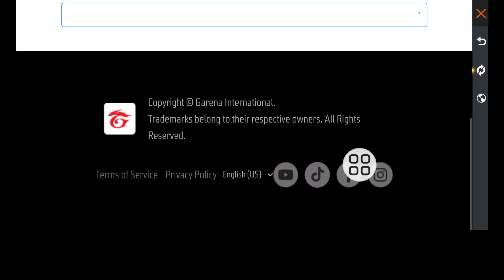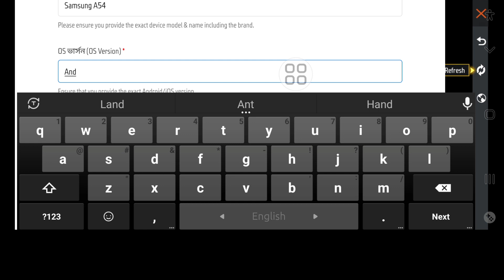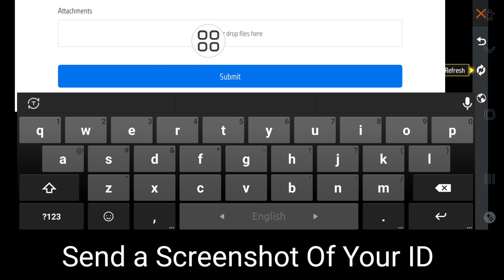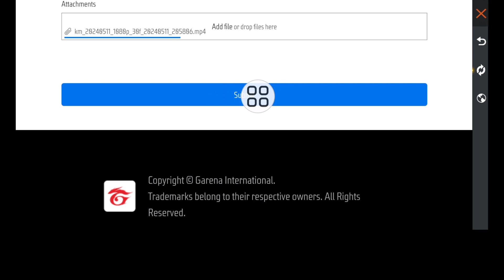How To Transfer Free Fire AccountFacebook To Google | Free Fire FacebookAccount Transfer Google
I'm going to show you How To Transfer Free Fire AccountFacebook To Google| Please Try Again Later Watch this video and learn Free Fire FacebookAccount Transfer Googl